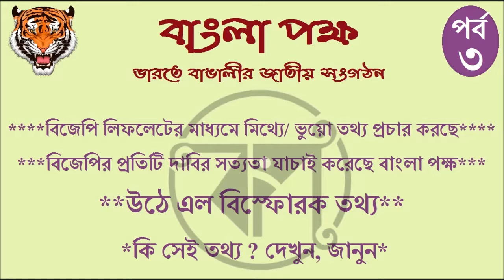Episode 3: Anti Bengali BJP's fraud on NPA NRC and CAA EXPOSED by Bangla Pokkho